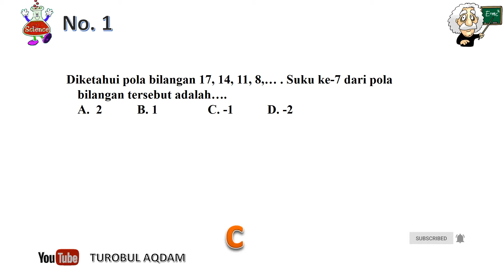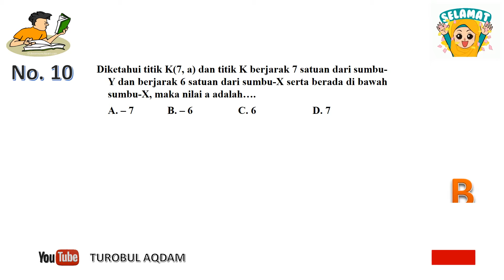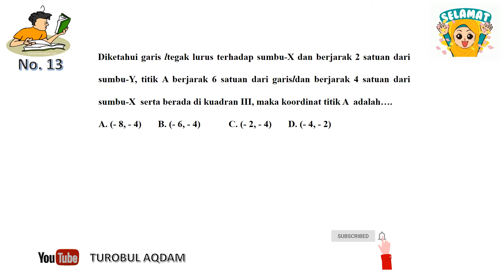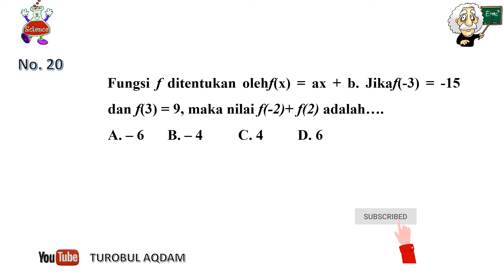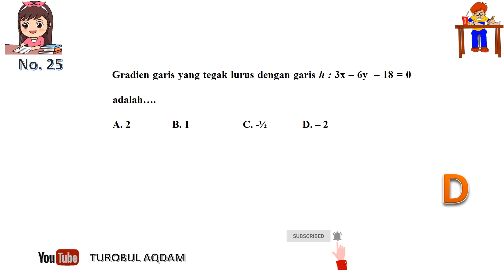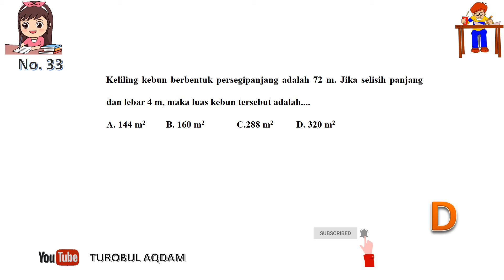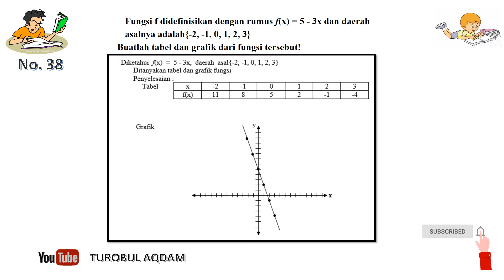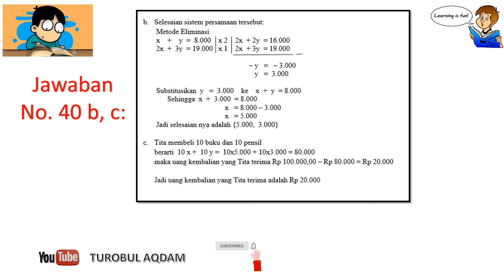Latihan Soal PAS Ganjil dan kunci jawaban Mapel Matematika Kelas 8 SMP/MTs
Latihan Soal Persiapan PAS Matematika kelas 8,  Latihan Soal PAS Ganjil dan kunci jawaban mapel Matematika Kelas 8, Soal dan kunci jawaban PAS Ganjil Matematika kelas VIII, PAS  Matematika Kelas 8,
PAS Ganjil Matematika Kelas 8 SMP/MTs Kurikulum 2013, Penialain Akhir semester gasal mapel Matematika kelas 8,
PAS Ganjil kelas 8 mapel Matematika,  Penilaian Akhir Semester gasal Matematika kelas 8, PAS ganjil Mapel Matematika Kelas 8,
Tryout PAS ganjil mapel Matematika, Tryout PAS Matematika, PAS ganjil Matematika kurikulum 2013 kelas 8, PAS Matematika Kelas 8,
Penilian Akhir semester ganjil Mapel Matematika kelas 8 Kurikulum 2013,